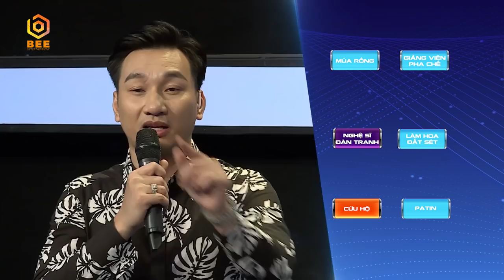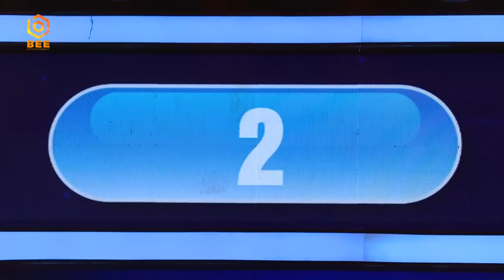Giác Quan Thứ 6 | Tập 7: Cháy túi sau 2 MV ca nhạc Huy Cung dắt vợ Linh My chơi gameshow bù lỗ